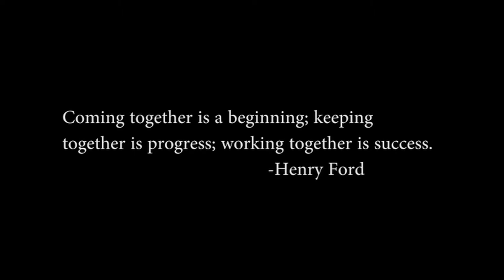2012 PRE NMSU v NEW MEX